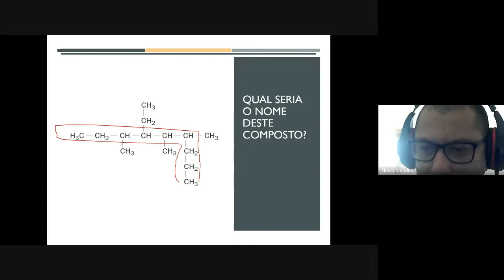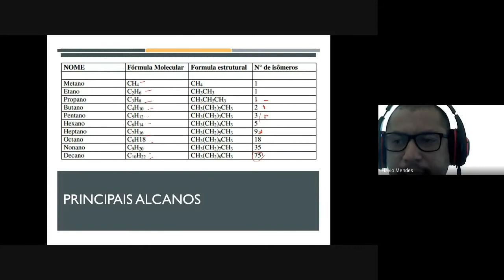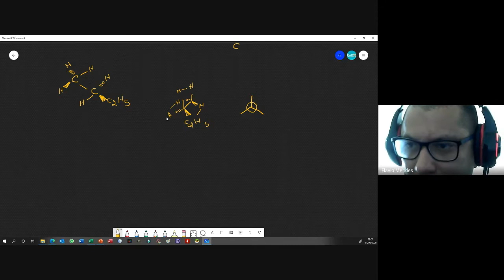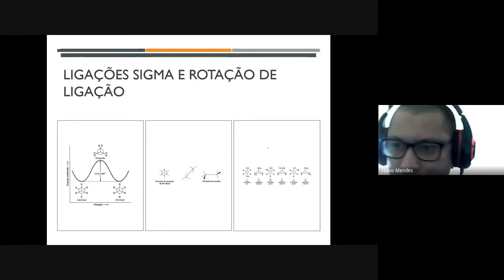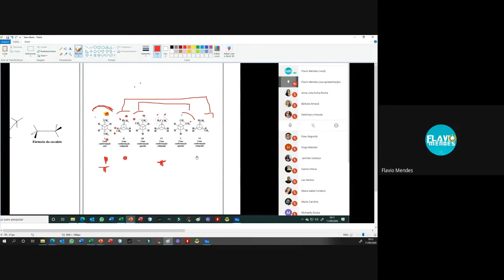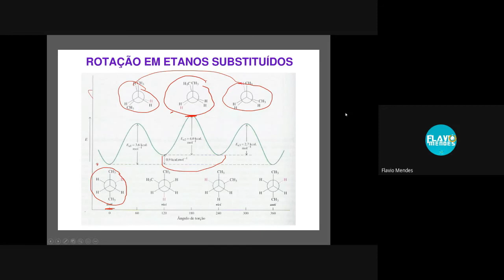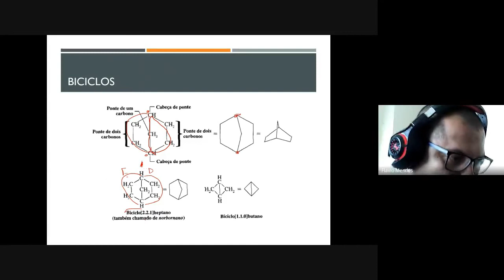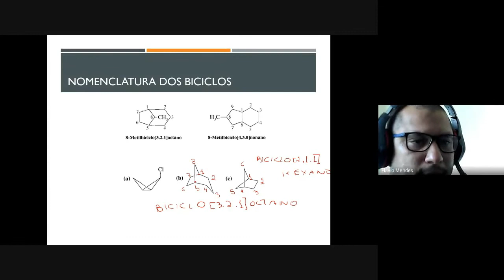AULA 04 - HIDROCARBONETOS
ALCANOS E CICLANOS